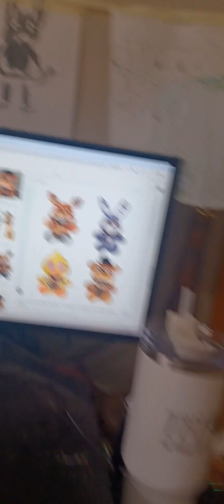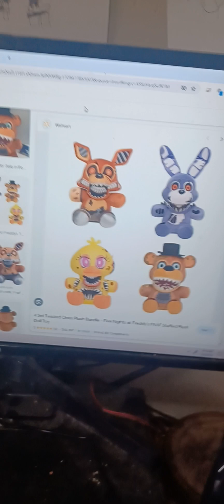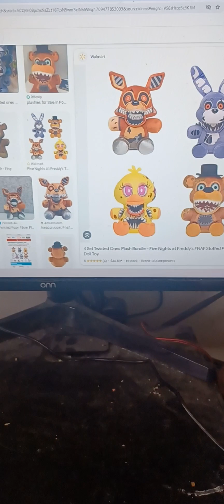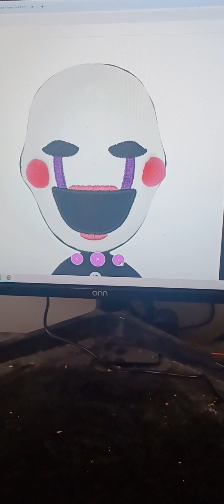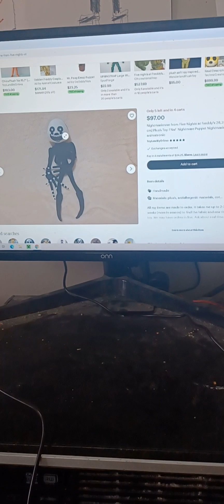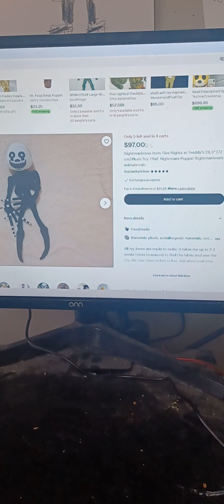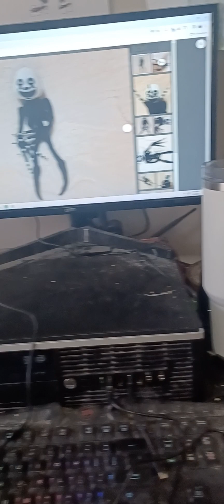Fnaf Plushies, I want.